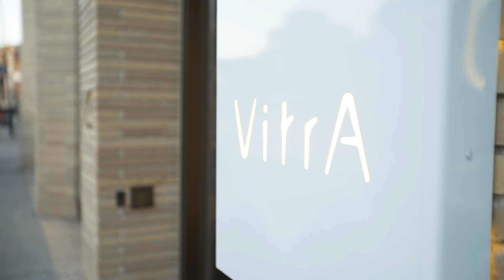AJ 40 under 40/VitrA speed mentoring event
Mentors and mentees talk about their experience of the AJ 40 under 40 speed mentoring session held at VitrA's flagship bathroom showroom in the Turnmill building, Clerkenwell (21 October 2021).